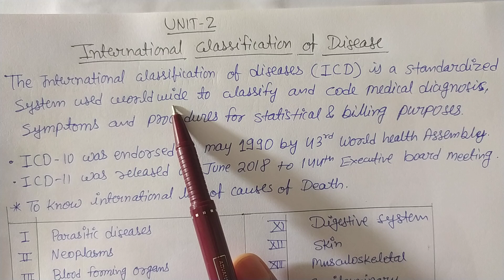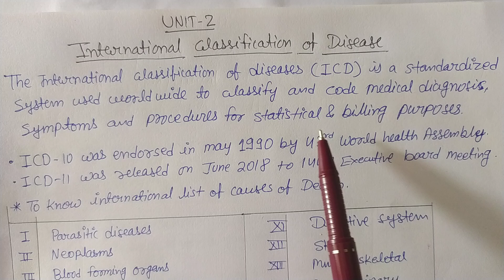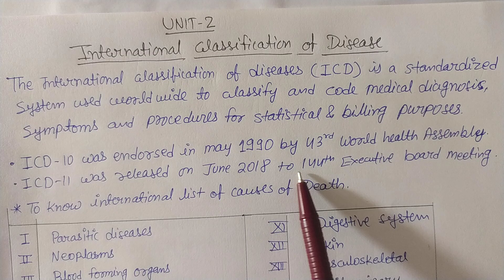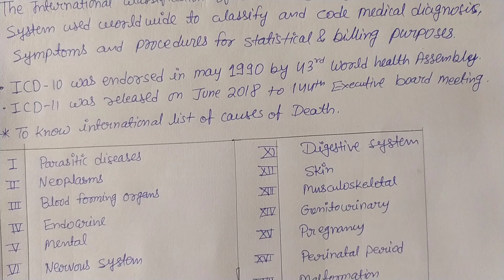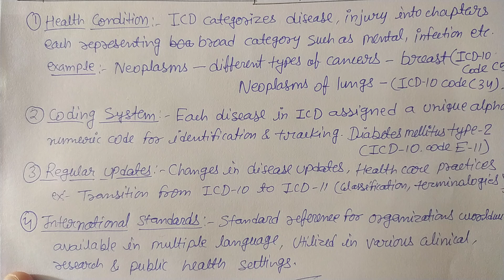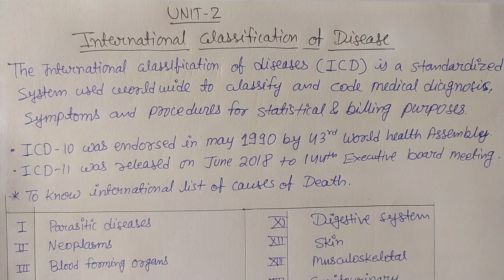International classification of Disease|ICD|unit 2|sem 8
International classification of disease: ICD is a standardized system used worldwide to classify and code medical diagnosis, symptoms and procedures for statistical & billing purposes.

Topic covered:
1. International classification of disease
2. ICD system
3. objective of ICD
4. Broad category of ICD
5. Health conditions
6. coding system
7. regular updates
8. international standards